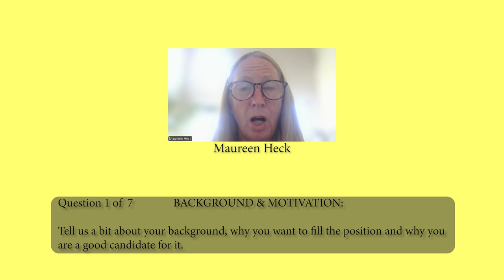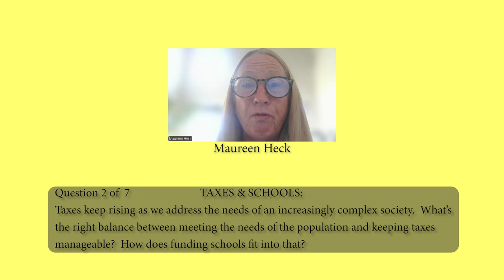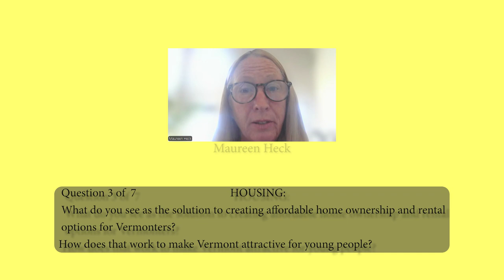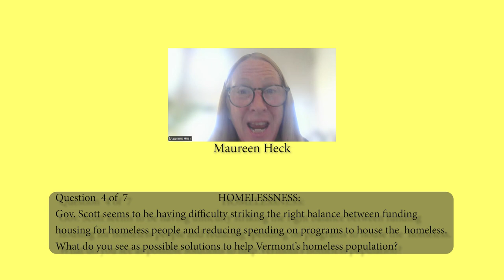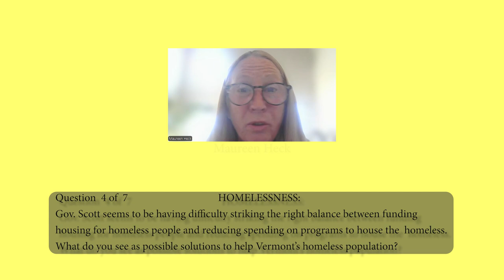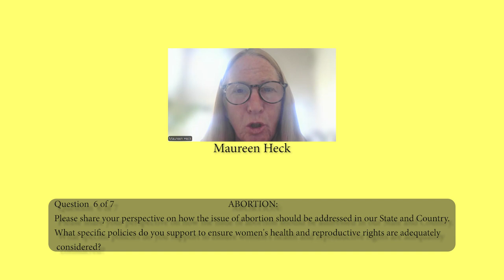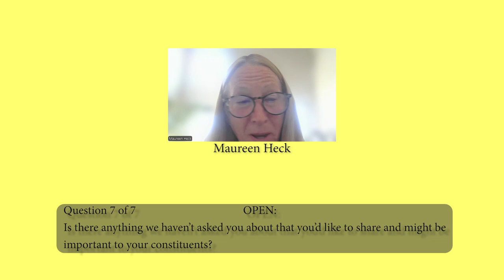Maureen Heck Candidate Interview